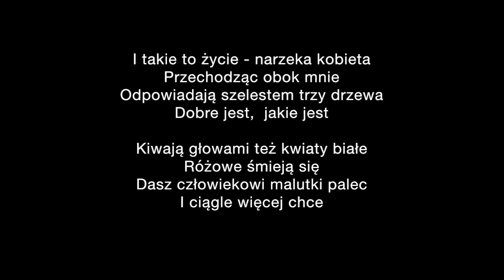To ja, Wasz Zbieg! Odc.10 Dobre jest, jakie jest